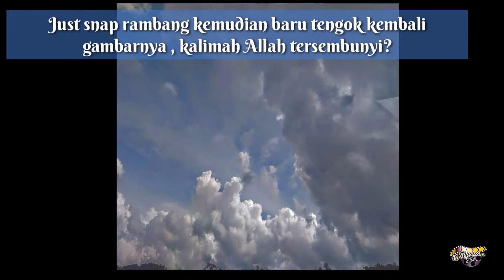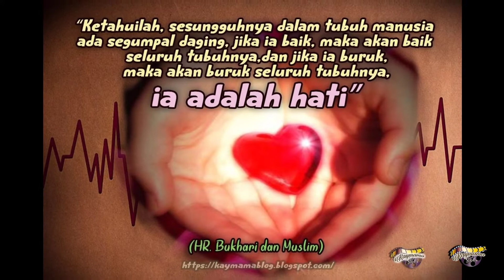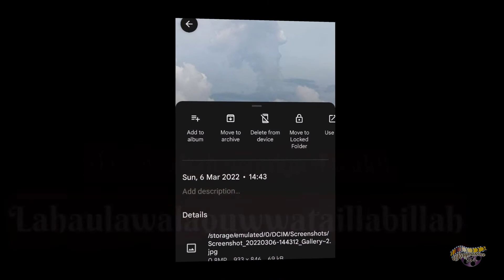Viral!Trending.Amaran Dan Peringatan Kekuasaan Allah.Part 1.yiki,pica,balqish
Viral!Trending.Tanda Kekuasaan Allah.

Tanda dan amaran serta peringatan telah Allah buktikan bagi keinsafan kita semua.